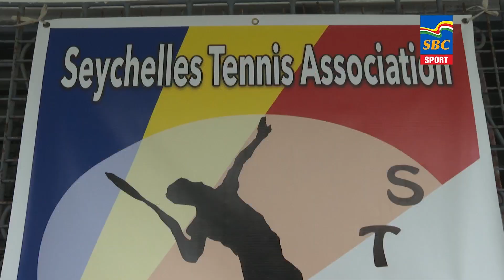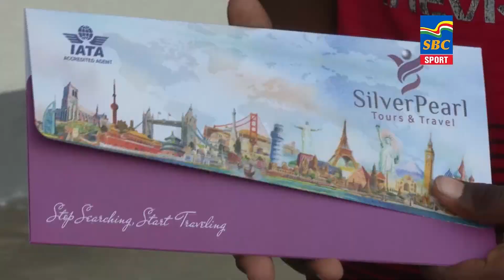Sports News 25-10-2022